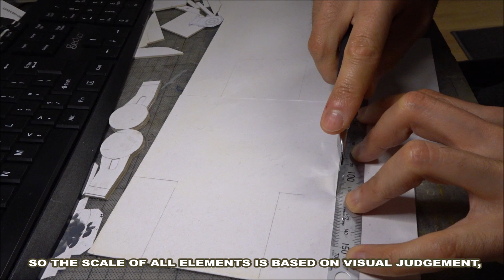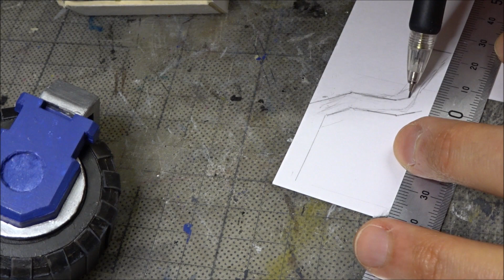ATV INVADER Joytoy Warhammer 40K 1:18 Action toy figure - Scratch built custom made 暗源战锤 入侵略者全地型车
This video showcase how I made the Invader from scratch, refer to my another video on the finished model, including special design features!